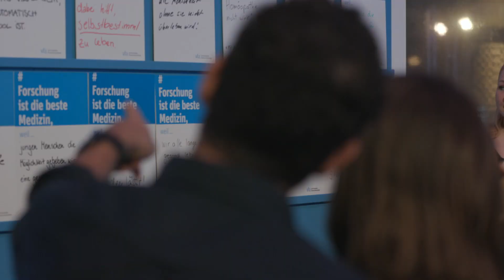Forschung ist die beste Medizin - Ein Abend im Gasometer Berlin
Forschung ist die beste Medizin: Pharmaforschung auf großer Bühne. Stellen Sie sich vor, Sie dürften einen Tag lang einer Forscherin oder einem Forscher über die Schulter schauen.
Acht Botschafterinnen und Botschafter haben genau das getan: Sie blickten hinter die Kulissen der forschenden Pharmaunternehmen, waren live dabei und haben alles gefragt, was sie interessiert.
Im Berliner Gasometer haben sie am 26. September 2019 vor großem Publikum von ihren Erlebnissen und Einblicken in die Pharmaindustrie berichtet. Zuhause sind sie sonst bei YouTube, Instagram, Facebook und Twitter, wo sie ihren Followern Fun Facts aus der Wissenschaft oder persönliche Einblicke in ihr Leben bieten – mit oder ohne Erkrankung.